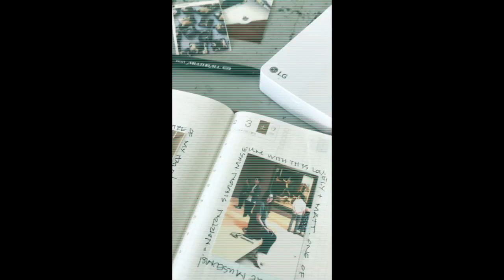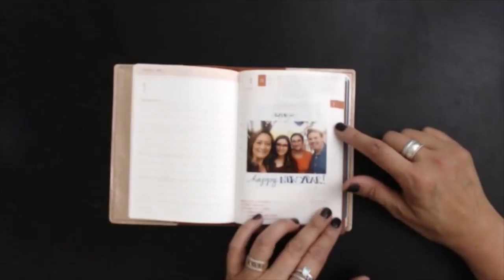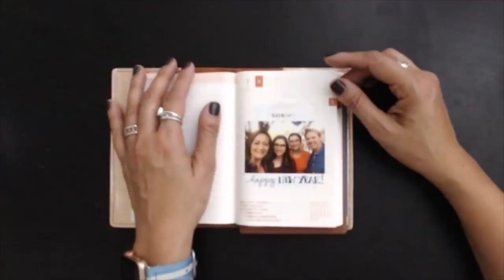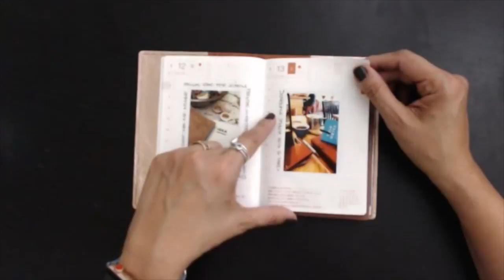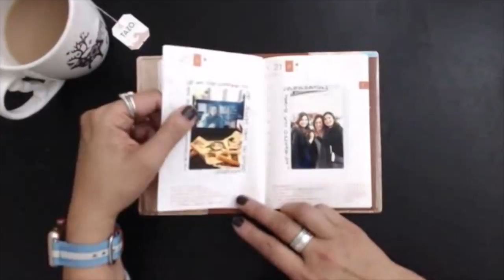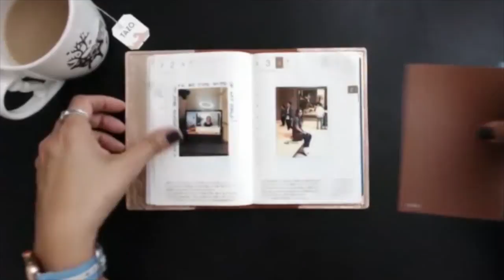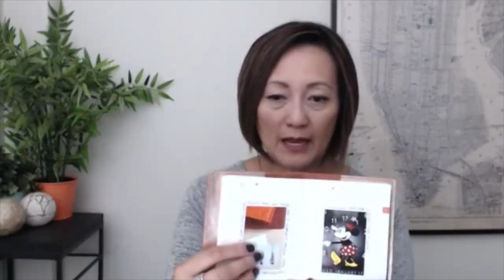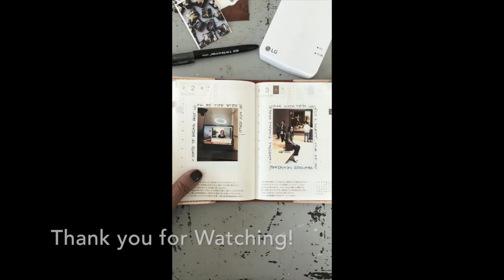A Photo a Day in a Hobonichi A6 || Journal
Taken from a live Periscope broadcast on February 8th, this video is a flip through of my A6 Hobonichi Avec where I document A Photo a Day.

Sojourner Planner and Journals: sojournerusa.net
Printer: LG. I love the sticker film paper
Pen: Pilot Multi Ball